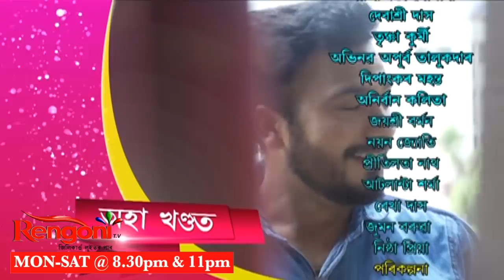Avatar || EP - 78 || 15-06-2021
The story of a girl and her family faces particular problem, usually a fear they are facing and wishes to find a solution or insight into. RENGONITV​